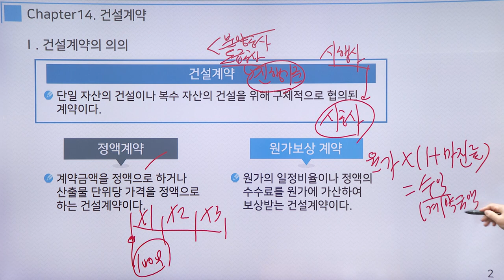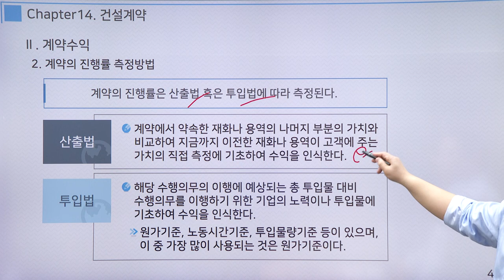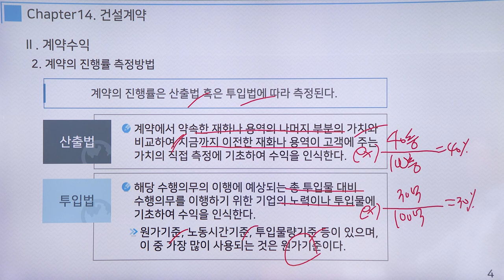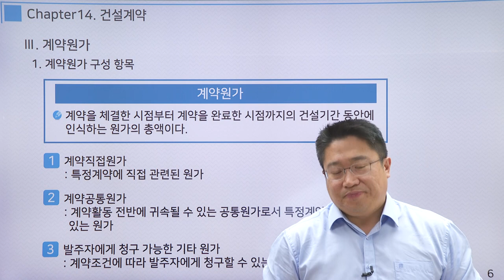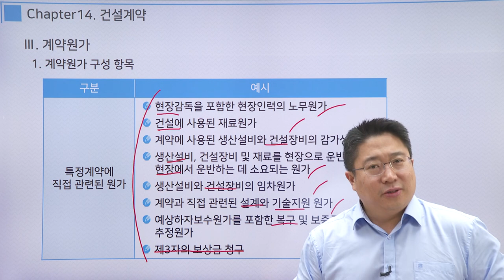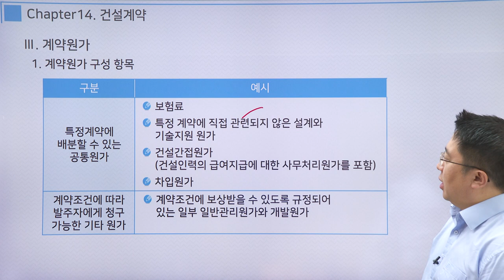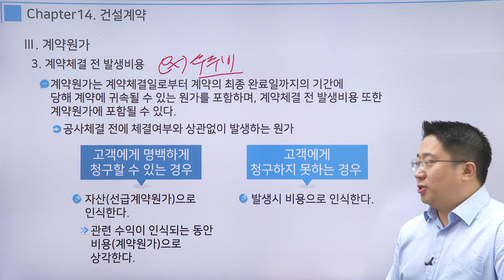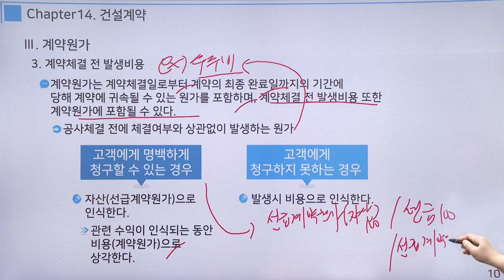[2023] 재경관리사 - 재무회계 기본이론